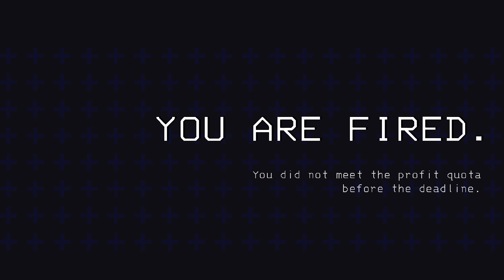Lethal Company part 3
will I make it to the goal or will die watch and see to the end